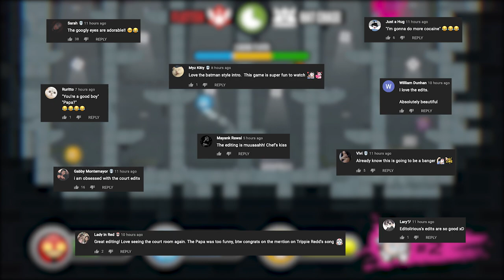THE RETURN OF MOVE OR DIE!!!! (Cartoonz Vs Rilla Vs Squirrel Vs Delirious)